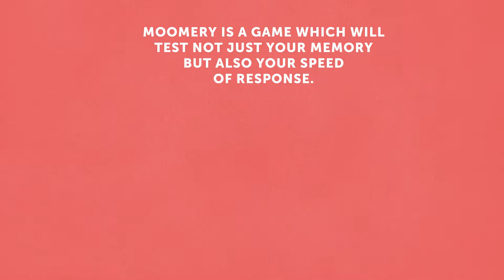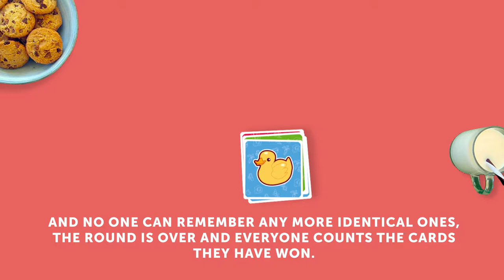Moomery - A Fun Memory Game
Challenge the other players in a test of speed and memory: remember all the cards in the stack in front of you and be the first to strike when you are sure there are 2 identical cards in the pack.
Beware of the rascally cow who will try and upset all your schemes!